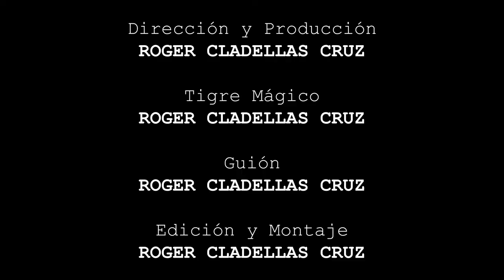CÓMO RESOLVER UN CUBO DE RUBIK - Tutoriales con el TigreMágico